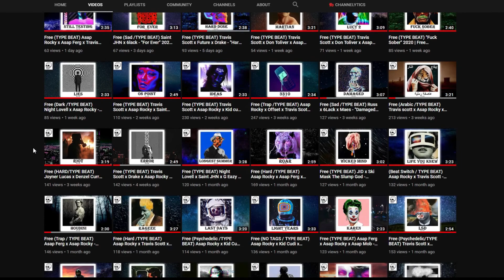Free (TYPE BEAT) Travis Scott x Asap Rocky x Future - "3310" 2022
BPM: 127